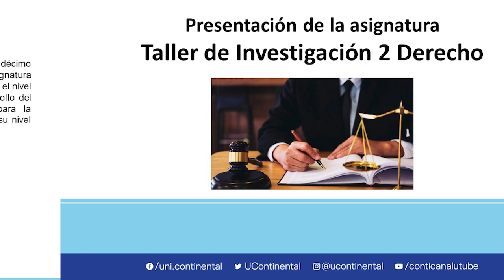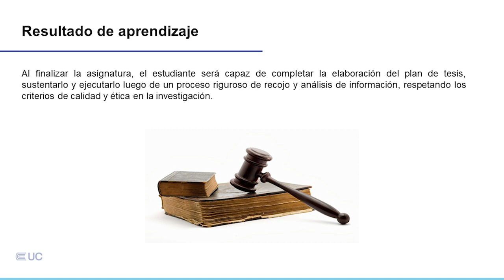Presentación de la asignatura: Taller de Investigación 2 Derecho